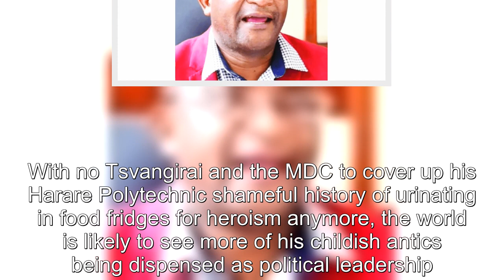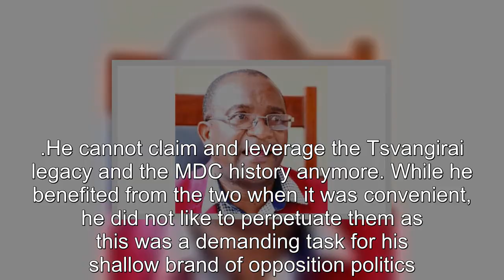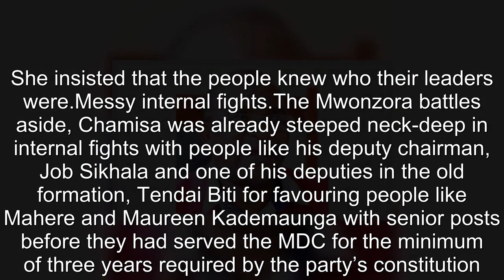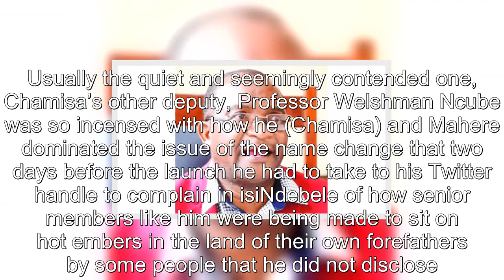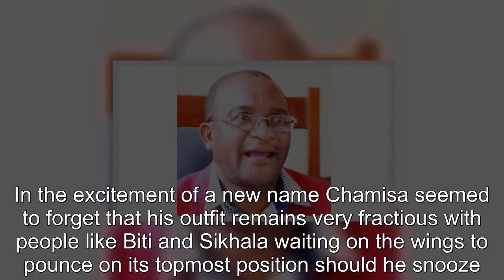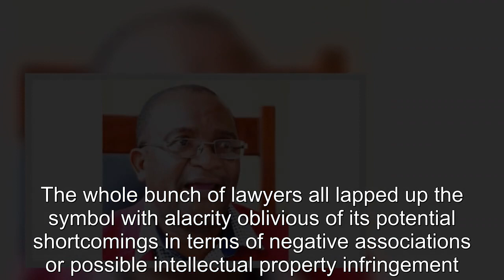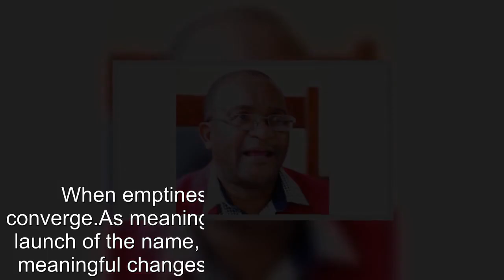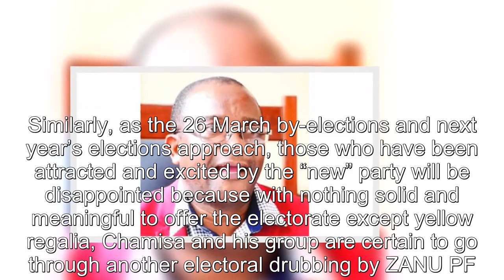CCC project exposes Chamisa’s poor political pedigree